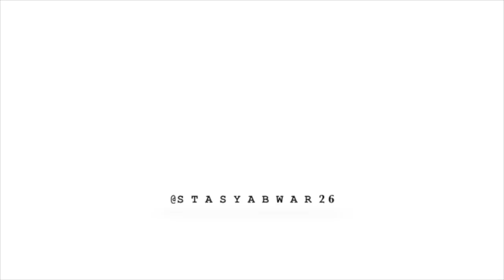MENYESAL BUAT UKURAN ITU BESAR // STORY TELLING PENGALAMAN PRIBADI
Jujur aku mau buat video ini antara yazzzz and naiii...
But finally terhempaskan juga ke hadapan kalian semua sayang2ku